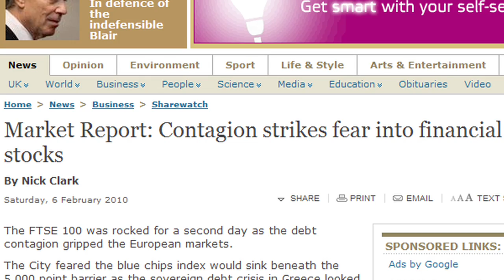The Evening Fix - Tuesday 9th February 2010